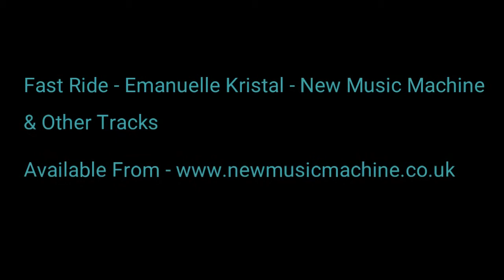Fast Ride - Emanuelle Kristal - New Music Machine